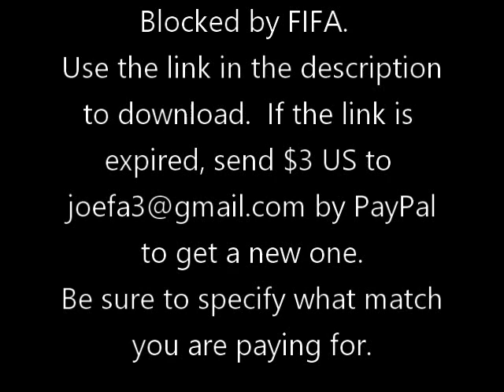1958 World Cup Draw (Stockholm, 8.2.1958)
Xnv7nfPmTAJmmSugYClsJWka9l97biqvnlx0